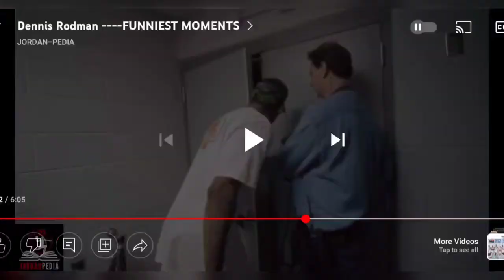WHAT WE, AS BROTHERS, CAN LEARN FROM MJ AND RODMAN